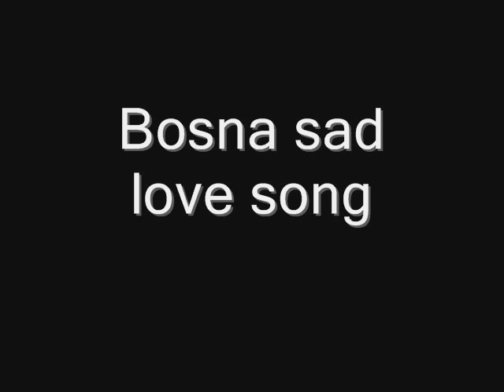Bosnian sad Love song by Safet 2009 NEW SINGLE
edogrand sator svadba baja bosanac saban saulic juzn...
edogrand sator svadba baja bosanac saban saulic juzni vetar jv uzivo dragana mirkovic mile kiti sinan sakic kemal malovcic semsa suljakovic dmsat dm sat uzivo hayat bntv BN TV turbo folk seka aleksic aspirin laka eurosong bosna i hercegovina bih srbija crna gora makedonija slovenija slovenia croatia hrvatska mujo kuje sevdah reunion safet isovic skenderija meho puzic beki bekic badji bađi ljuba alicic bane vasi dragan stojkovic bosanac cira milance radosavljevic mica nikolic enes begovic nihad alibegovic dragana mirkovic fuad selimovic fujke sanel filipovic cazinska audijija avdicija pink tv plus aca cergar dejan kostic hakala asim bajric fazlija jasar ahmedovcki svadba ciganija krstenje milionska svadba luis mitar miric rifat tepic baja bosanac fikret dudevic pike zvonko demirovic aziz asis turbo fol narodnjaci narodnjak saban saulic sera alma subasic mali cigo ubija kako peva gitara buban bubnjar fender casio pa2xpro korg yamaha dx11 bije moss board pa800 pa80 pa1x pro zorica brunclik verica serifovic amela zukovic snjezana djurisic zeljko joksimovic dino merlin koncert uzivo haris dzinovic hanka paldum acko nezirovic sava bijic mile bas perica zdravkovic marina tucakovic ceca zike klopic zike huric kadir nukic ado covic ismet jasencic utica ny disco club una guerrini2 accordion shure svatovi mb pivo grand production renome svet renomea zapjevaj uzivo cira amza tairov turska boban rajovic usne boje vina asim brkan bora spuzic kvaka toma zadravkovic halid beslic halid muslimovic adelisa hodzic selma bajrami semir ceric koke sarajevo kljuc bosanski petrovac sanski most bihac prijedor kozarac bazeni velika kladusa cazin escape celje diskoteka downtown celje gold music lepa brena parni valjak prljavo kazaliste hari mata hari zeljko bebek aca lukas aca ilic alen islamovic svirka sviranje pusti me vec jednom jasmin muharemovic esad plavi kadir nukic kelo bih te seki bihorac ti si meni bila sve osman hadzic ti mene nevolis vahid ljevakovic levis ostaj ovdje pijem na ex ado covic novica nikolic patali zam production alma subasic juzni vetar dj krmak seki turkovic zeljko joksimovic bata zdravkovic dino merlin sejla alen islamovic zehra bajrektarevic slovenia slovenija bosna i hrecegovina safet isovic himzo polovina meho puzic hanka paldum sekib mujanovic pariz bec cigani ciganija svirka svadba svatovi kljuc sanki most skirveni pjevac halid muslimovic nihad fetic hakala hit televizija tv dm sat a sto da ne a sto nebi moglo mica nikolic bane vasic milance radosavljevic sanel filipovic edin alagic mirasddel mirsad bektic montreal quebec city bosanci sjelo london ontario winnipeg esad plavi jasmin muharemovic madzije mađije ko avion cvjet u pustinji knjige istorija vida pavlovic nilvesa nilci kenan fejzic cina amela zukovic bora drljaca fikred dudevic pike sejo kalac fedja dizdarevic bntv dnevnik dallape guerrini president 2 oro sinisa tufegdzic cobe slavica cukteras zvezde granda tanja savic darko filipovcic goca bozinovska slobodan lalic ferid avdic rifat tepic mitar miric dajte mi da zivim sero serif konjevic ivica maksimovic gitara fender world svjet halid beslic husnija hule dzavid ljubovci dona ares muhamed sehic hamic suad jukic sule bubnjar bolero band djidji midji band điđi miđi emil rasic raso jana todorovic dragan stojkovic bosanac novogodisni program cazin tv turky turska arabia alzir afganistan irak iraq sarajevo bihac ipce ahmedovski sezam mesam radio televizija beograd cazin velika kladusa disco club una utica ny waterloo des moines estrada balkan bar potez band tina ivanovic ivanisevic euro 2008 luna funky g grand parada sasa popovic slatki greh uzce svetlana raznatovic ceca albanina music shot sota albanska muzika muharem ahmeti amza tairov RADE KOSMAJAC bane vasic cergar kemish saban saulic majko PAJO sanelslovenia EDOGRAND